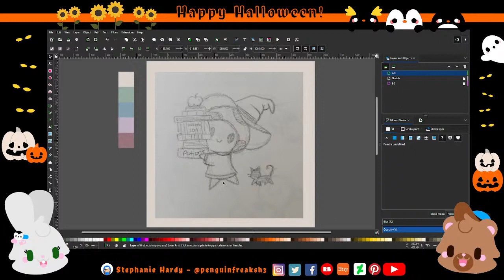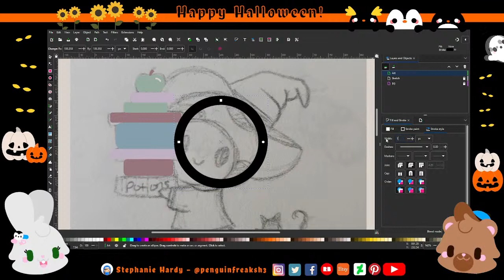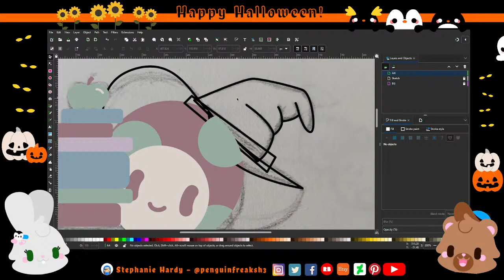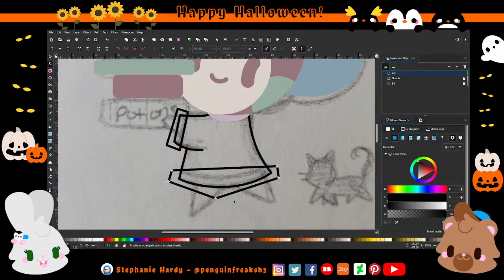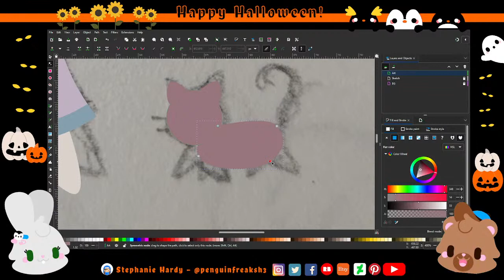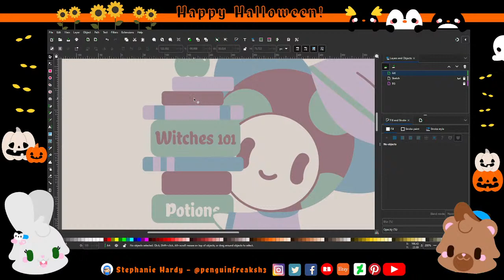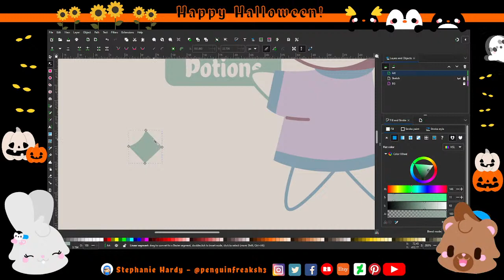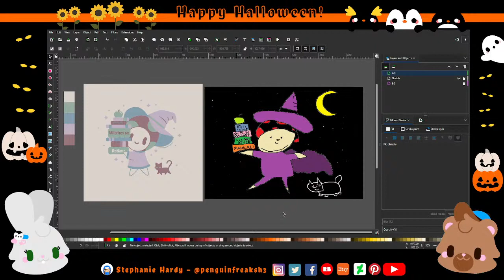Mushroom Witch - Live Digital Art Stream in Inkscape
♥ Hello! I'm Stephanie and welcome to my live digital art stream! Happy October! I'm going to be drawing spooky cute things all month! Today I'm creating a cute mushroom witch!

♥ Watch my process from sketch to finished vector art. Also enjoy the random conversation! Feel free to join in anytime! Say hi and where you're from in the comments! If you have a drawing suggestion you'd like to see in my next stream let me know! I love hearing from you!

♥ Click this link for my website, shops and more! Your support helps me create cute things for you!